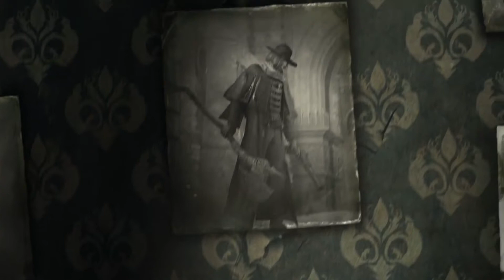Bloodborne 2015 Trailer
Description: Bloodborne
Introducing Bloodborne, Face your fears as you search for answers in the ancient city of Yharnam, now cursed with a strange endemic illness spreading through the streets like wildfire. Danger, death and madness lurk around every corner of this dark and horrific world and you must discover its darkest secrets in order to survive in this terrifying new world.

Developer:
FromSoftware

Directors:
Hidetaka Miyazaki

Platforms:
PlayStation 4